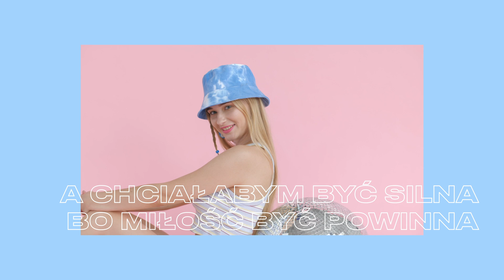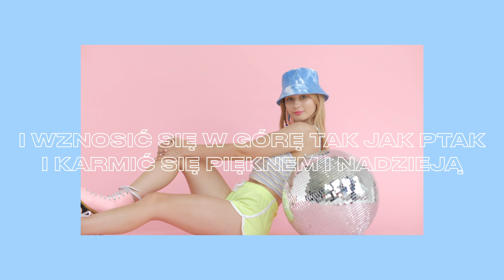Faustyna Maciejczuk - Chwile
Słowa, muzyka: Faustyna Maciejczuk

Produkcja: Jeremiasz Hendzel

Miks: Jeremiasz Hendzel

Master: Andrzej „Izi” Izdebski

Zdjęcia: Mikołaj Kołodziejczyk

Animacja: Mateusz Dziworski, Agencja Kreatywna Sweet Jesus!

Make up, stylizacje: Martyna Wydmańska

Wydawca: FONOBO Label